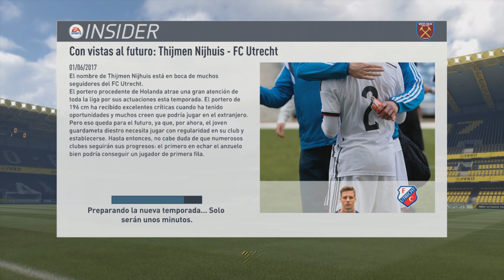FINAL DE TEMPORADA | LUCHAMOS POR LA PREMIER | FIFA 17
Las profundidades de Mordor

Skype: pedrator1

League of legends: pedratorhd

PSN ID: xpedratorx

Extras del canal:
|ABREME|

Esta temporada ha sido espectacular, hemos luchado contra todo pronostico por el primer puesto de la liga contra los equipos más fuertes de la premier league. Vamos west ham.

Mi skype: pedrator1

Extras canal:

Fifa 17

Consejos Modo carrera

Fichajes modo carrera

Jovenes promesas modo carrera

Fichajes caros modo carrera

modo carrera fifa

modo carrera fifa 17 español

modo manager fifa 17

temporada modo carrera fifa 17